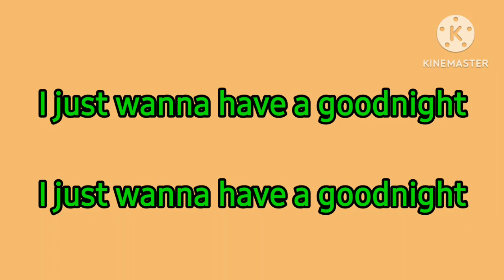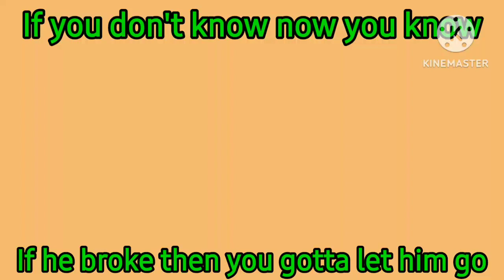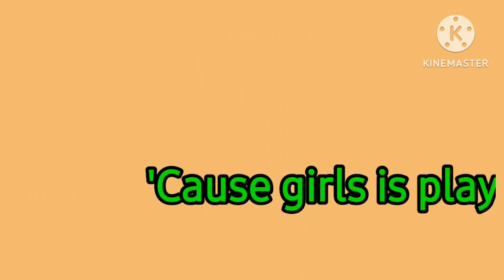Coi Leray - Players (Lyrics with Animation)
Lyrics:

Yeah
'Cause girls is players too, uh
Yeah, yeah

'Bout to catch another flight (yeah)